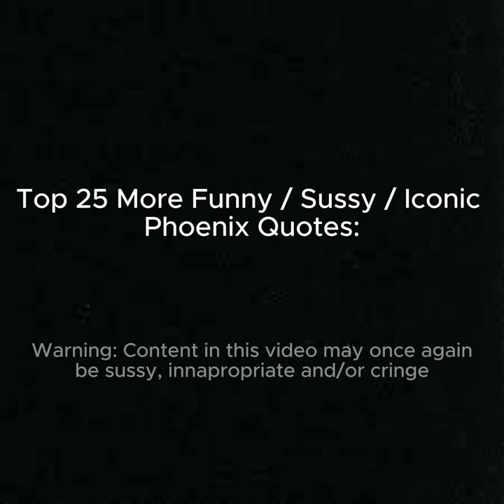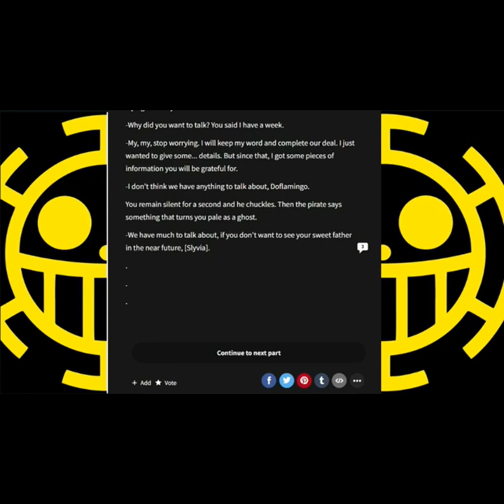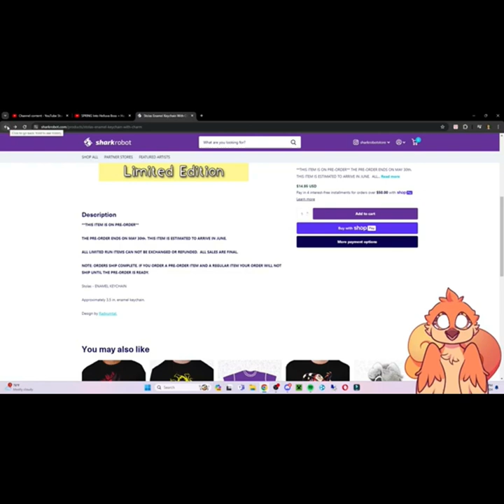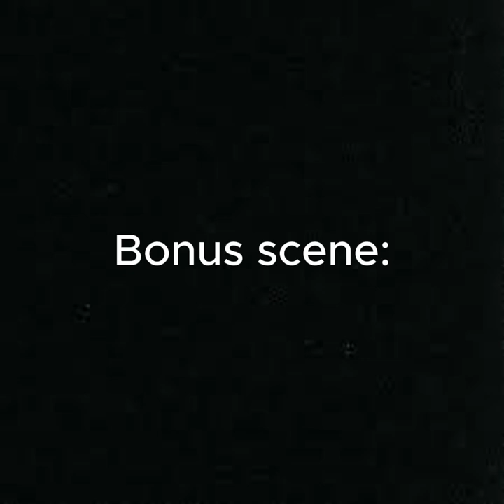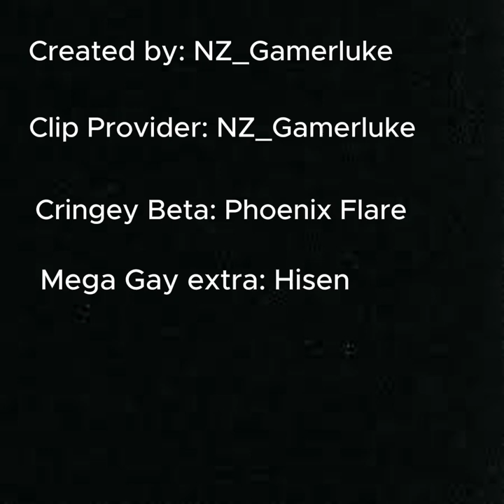Top 25 More Funny Sussy Iconic Phoenix Quotes Part 2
Thank you to NZGamer_Luke for making this compilation